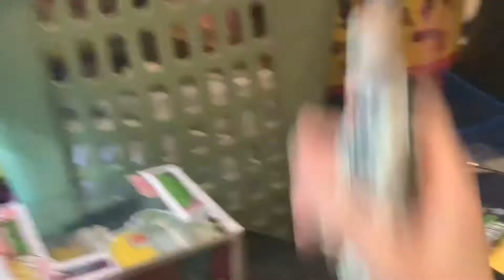Bonnies sister s1e3 that’s what friends are for